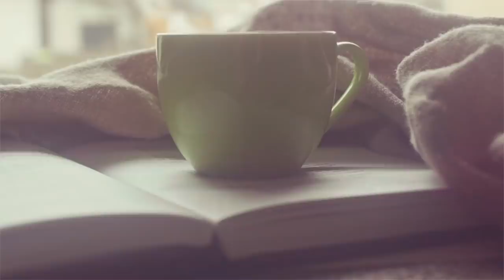CÓMO TOMAR CAFÉ: GUÍA BÁSICA DE TIPOS, TOSTADOS Y LOS MEJORES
SI TOMAS CAFÉ ASEGÚRATE DE SABER TOMAR LOS MEJORES, NO BASTA CON HACERSE CAFÉ, HAY QUE HACERSE UN BUEN CAFÉ. AQUÍ TE DEJAMOS UNA GUÍA PARA APRENDERLO A TOMAR.

Visita nuestro sitio asociado de Amazon para productos de tu interés: